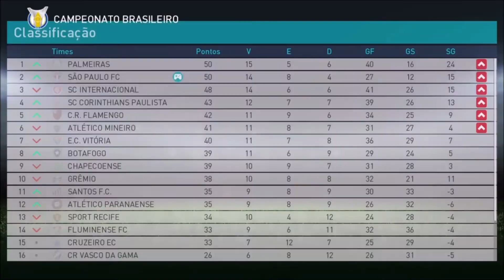Pro Evolution Soccer 2018 Master League #62 - Pequeno Gigante Éverton (SPFC)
E aí, adoradores do Youtube! Vídeo de Pro Evolution Soccer 2018 (PES 2018) na Master League com o SPFC. Buscando a liderança do Brasileirão e com a primeira partida das Quartas de final da Libertadores.